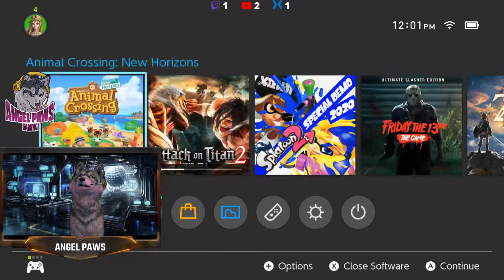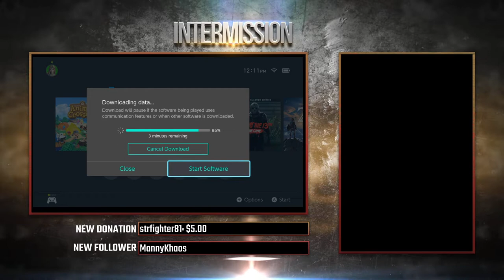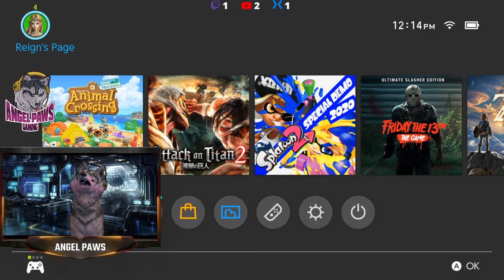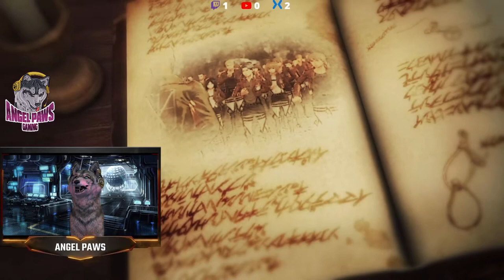Animal Crossing And More! With Angel Paws (Variety Streamer)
Hey Crewbies and newbies! Commander Angel Paws here, the loveably attractive intergalactic spacewolf coming at you live from the Wolf Den idling over Earth. Today I am playing Animal Crossing and Something Else! Like what you see?